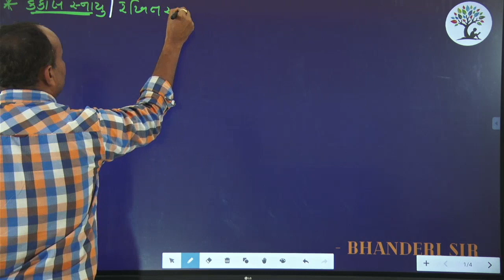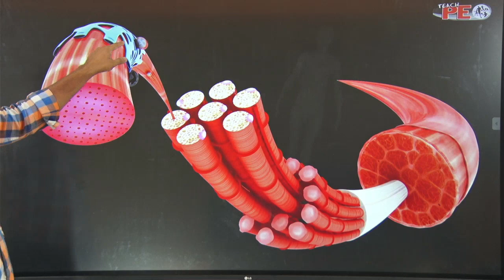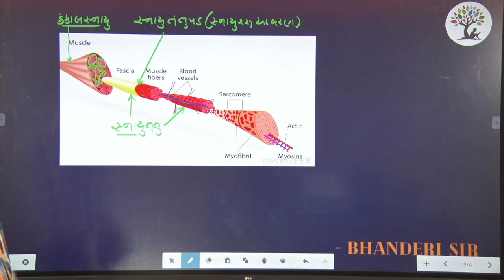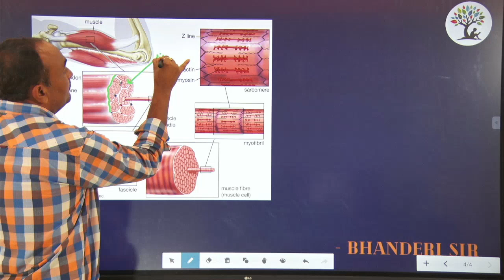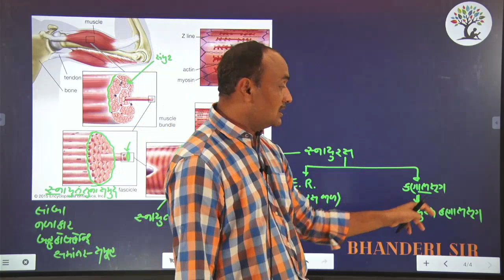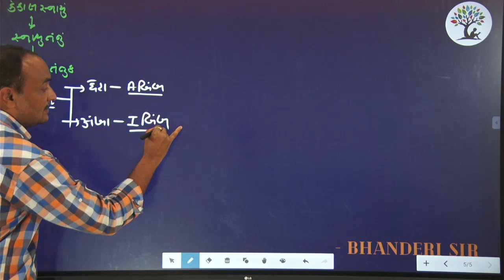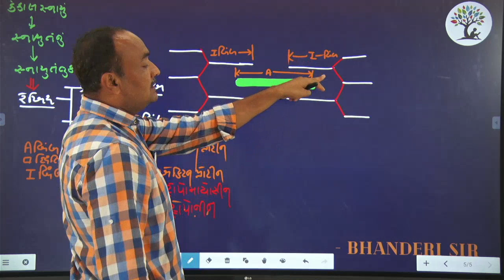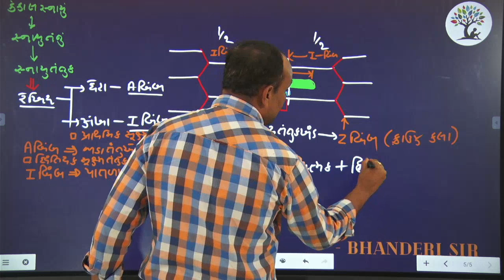PART 1|Ch 7 || અસ્થી || Class-11 || BIOLOGY || BHANDERI SIR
BIOLOGY BY BHANDERI SIR